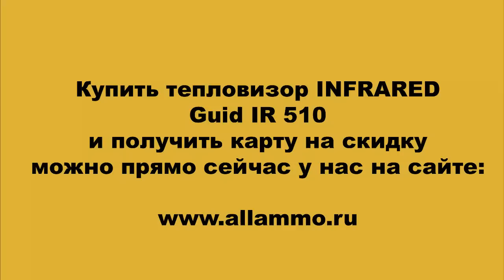Тепловизионный монокуляр Guide IR510 | Магазин ALLAMMO.RU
Тепловизионный монокуляр крупнейшего производителя в Китае Guide. Видео, демонстрация работы, функции и особенности. Купить этот прибор можете у нас в магазине Охотничий интернет-магазин ALLAMMO.RU